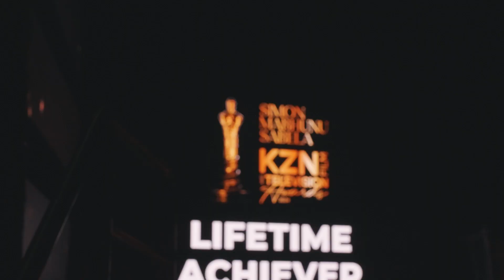The 11th Annual Simon Sabela Film & Television Awards!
Throwback to the 11th Annual Simon Sabela Film & Television Awards!

Hosted by KZN Tourism & Film Authority, the Playhouse in Durban sparkled with glitz and glamour last week as we celebrated the best of South African film and television. The event showcased outstanding local talent, with dazzling performances and heartfelt speeches. It was a night to remember, filled with elegance, excitement, and recognition of excellence in our industry.

Watch the highlight video and relive the magic of this unforgettable evening. Celebrate the stars and moments that made the 11th Annual Simon Sabela Awards truly spectacular!